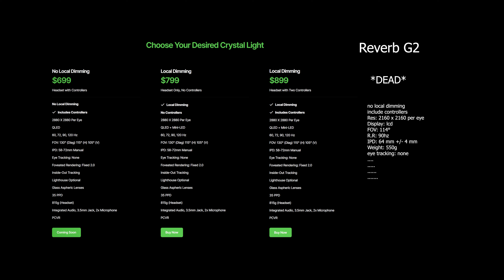Proviamo il nuovo Pimax Crystal Light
Le mie prime impressioni e primi test sul nuovo visore Pimax, il Crystal Light.

Utilizza il coupon "FlightSim" al checkout per ricevere 10$ di sconto sull acquisto del Crystal Light!

Pc Specs:
I9 13900k 24 core 32 thread
32 gb ddr5 5600hz
2 x m.2 ssd 512gb samsung
1 x ssd samsung 1tb
RTX 4090
Aourus Z690 motherboard
Corsair H100i Cpu liquid cooler
VR Headset Pimax Crystal